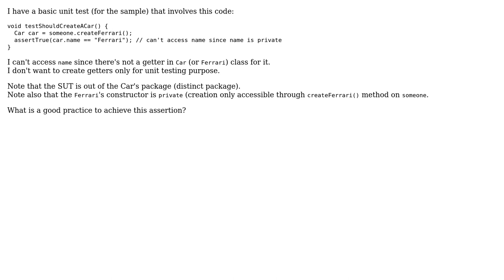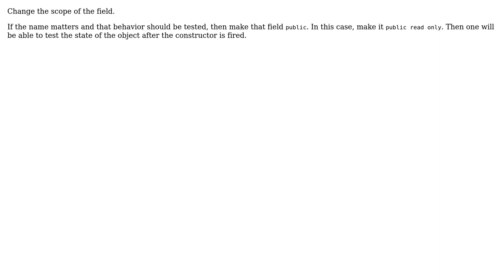Software Engineering: Unit testing / How to validate private fields of a newly created object?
With thanks & praise to God, and with thanks to the many people who have made this project possible! | Content (except music & images) licensed under CC BY-SA | Music | Images & others | With thanks to user sara user Mik378 user Jon Raynor and the Stack Exchange Network Trademarks are property of their respective owners. You are responsible for your own actions.